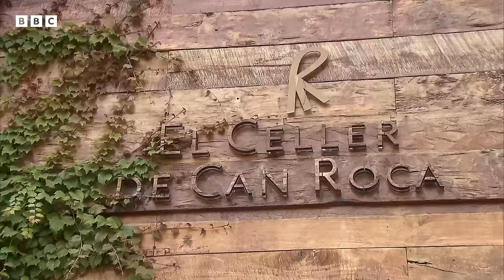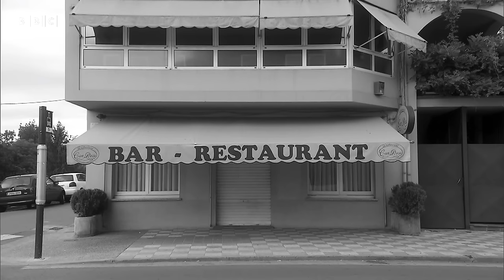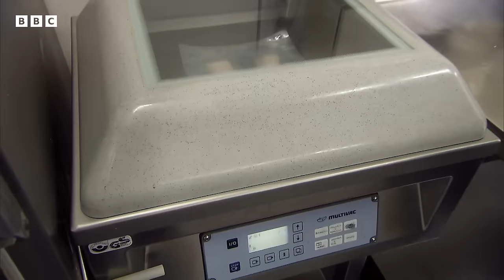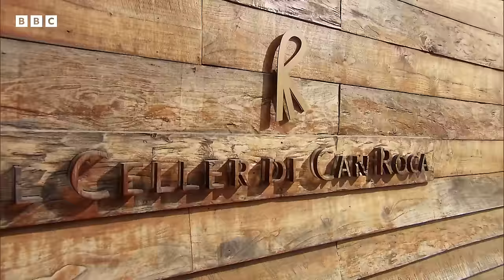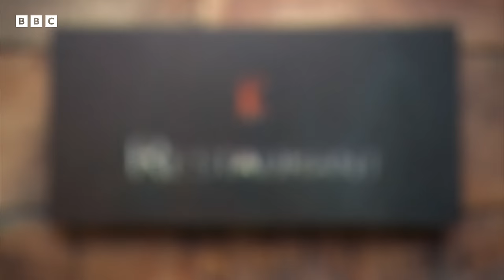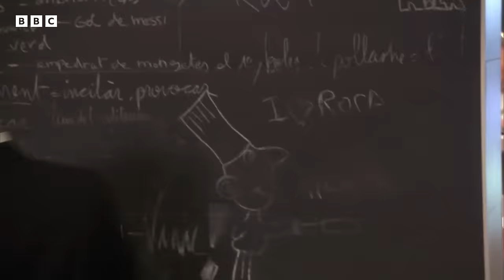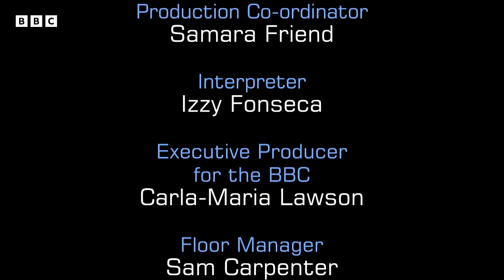The Three Michelin Starred El Celler de Can Roca! | The Professionals | Full Episode | S04 E22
The three finalists visit the three Michelin starred El Celler de Can Roca, in Catalonia. Can they meet the challenge of the restaurants lavish tasting menu?